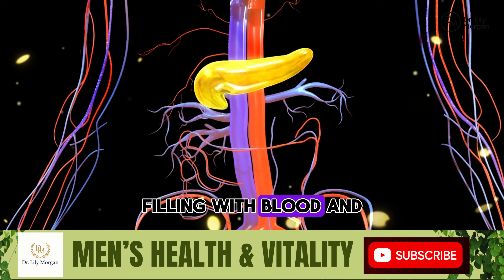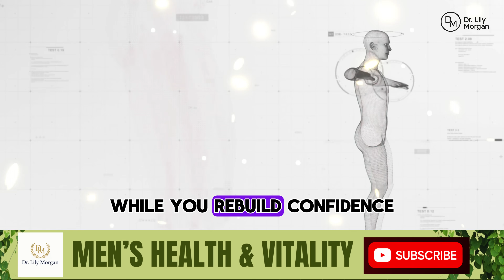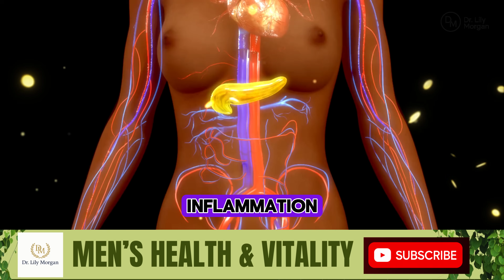UROLOGIST: How Pornstars Get BIG — Understanding Split Stream & Psychogenic ED | Men’s Health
In this video, Dr. Nora Hayes, a respected medical educator, dives deep into one of the most misunderstood topics in men’s health — performance size myths, split-stream urination, and psychogenic erectile dysfunction (ED).

This episode aims to educate, not sensationalize. You’ll discover the real science behind what adult performers do differently, what causes a split urine stream, and how your mind–body connection can influence sexual performance.

👉 This discussion is intended for mature audiences seeking accurate, science-based information about urology and male reproductive health — without shame, stigma, or misinformation.

This channel, Dr. Nora Hayes, is dedicated to honest, educational, and policy-compliant health content.
We do not promote misleading claims, performance drugs, or unrealistic expectations. All content is purely educational.